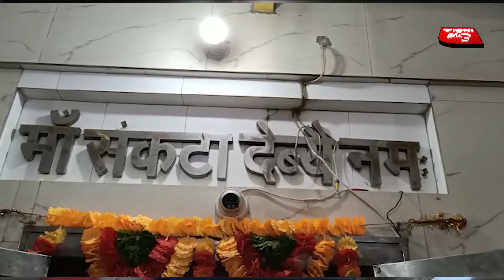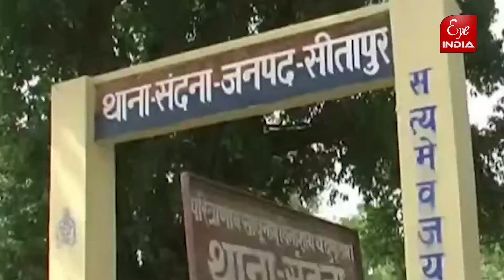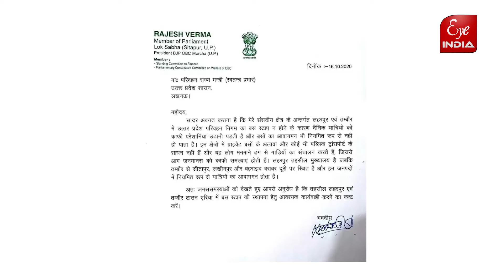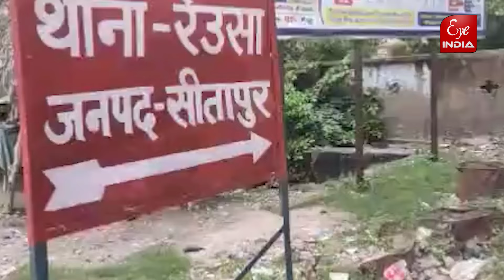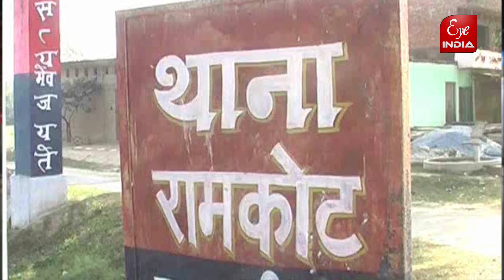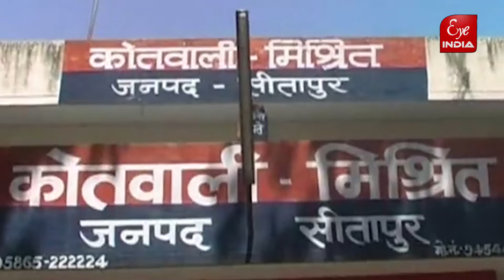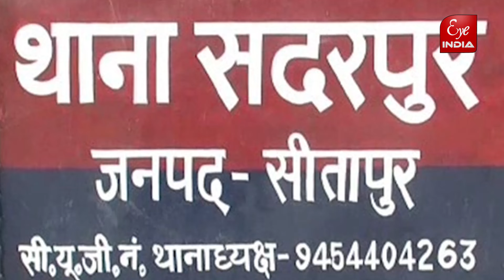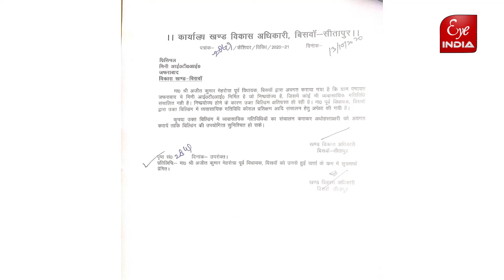आज का खबरनामा ||@Eye India